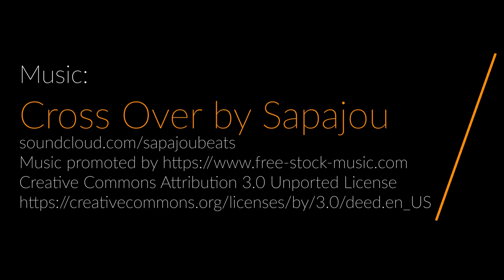What Moves You? podcast - Episode 06: Alex Mackay & Willemijn de Dreu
Welcome to ICMTA's podcast What Moves You?
In this 6th episode, Alex mackay & Willemijn de Dreu.

Willemijn de Dreu (5Rhythms, The Netherlands) is committed to the dancing path and the freedom it brings for so many. She is known for her fiery yet grounded presence and her gentle way of healing through movement. She effortlessly weaves shamanic threads in her teachings, with a great sensitivity to what is arising in the field.

Alex Mackay (5Rhythms, UK):  I live in beautiful West Wales but I'm lucky to also teach internationally. My teaching is spacious and embodied, full of spirit, depth and creativity. I have a lot of energy and love to dance with the group.
I'm the first teacher after Gabrielle Roth and Jonathan Horan to offer the archetypal workshop 'God, Sex & the Body'.